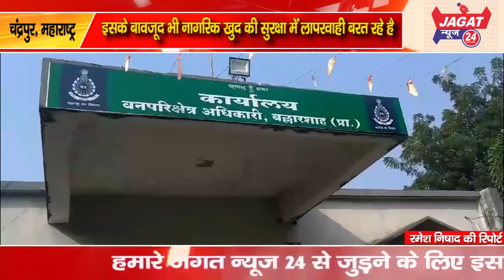बल्लारपुर में जंगल में लकड़ी लाने गये आदमी को बाघ ने फिर बनाया शिकार